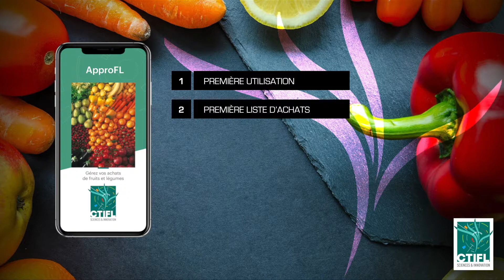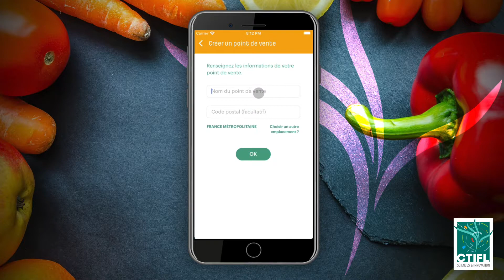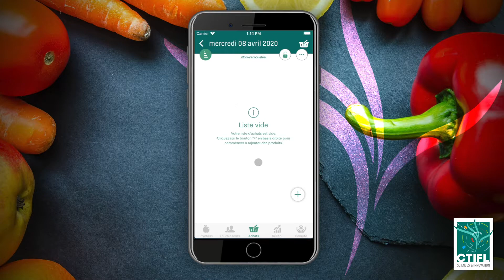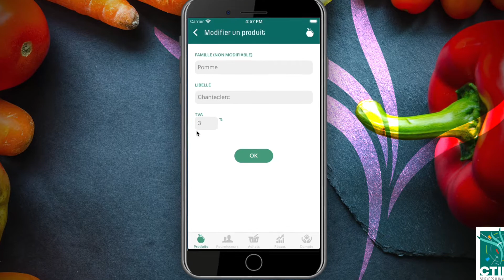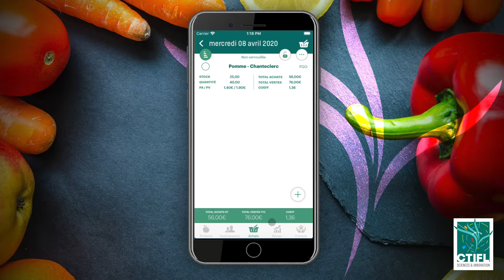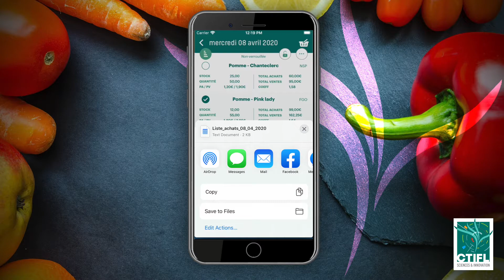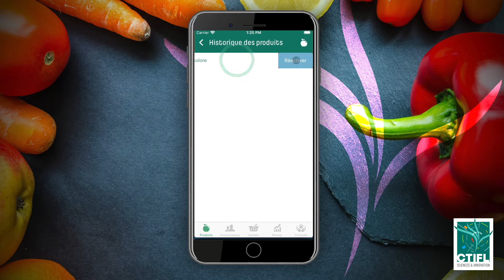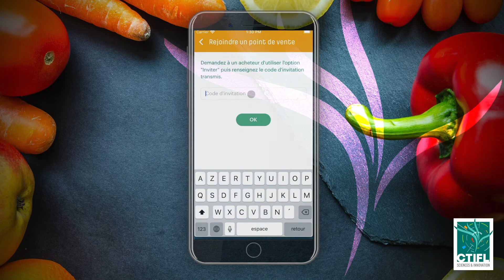Tutoriel ApproFL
Vous êtes un professionnel du détail en fruits et légumes ? Téléchargez la nouvelle application mobile de gestion de vos achats

ApproFL est une nouvelle application exclusive et libre d’accès du CTIFL, disponible sur smartphone ou tablette, pour les achats en gros de fruits et légumes, 52 familles, près de 600 références disponibles.

Visualisez le tutoriel
1 - Première utilisation: 0:53
2 - Première liste d'achats : 2:40
3 - Vos achats, vos résultats : 5:41
4 - Optimisez vos données : 7:06
5 - Invitez un collaborateur : 8:34